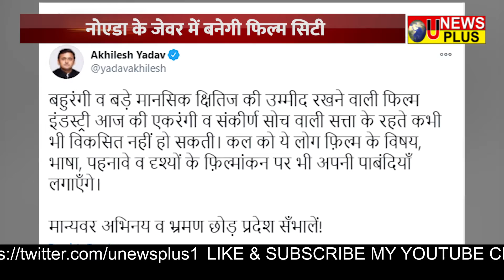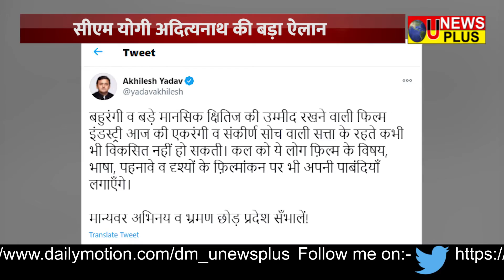नोएडा में बनेगी फिल्म सिटी बनने को लेकर सियासत क्यों ?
उत्तर प्रदेश की योगी सरकार ने नोएड़ा में फिल्म सिटी बनाने का ऐलान करने के बाद मानों राजनीतिक गलियारों में हलचल सी मच गई है। सीम योगी के मुंबई दौरे को लेकर जहां उद्धव ठाकरे ने ऐतराज जताया है तो वहीं यूपी के पूर्व सीएम अखिलेश यादव ने भी योगी सरकार पर हमला करते हुए ट्वीट कर दिया। अखिलेश यादव ने ट्वीट करते हुए कहा कि “बहुरंगी व बड़े मानसिक क्षितिज की उम्मीद रखने वाली फिल्म इंडस्ट्री आज की एकरंगी व संकीर्ण कोच वाली  सत्ता के रहते कभी भी विकसित नहीं हो सकती। कल को यो लोग फिल्म के विषय, भाषा, पहनावे व दृश्य के फिल्मांकन पर भी अपनी पाबंदियां लगाएंगे। मान्यवर अभिन्य व भ्रमण छोड़ प्रदेश संभालें !”